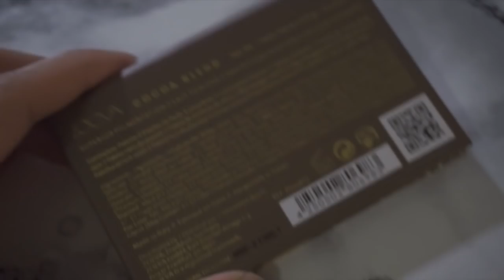SORPRESE RIUSCITE ALLA GRANDE! Italian Filipina Couple👩🏽‍❤️‍👨🏻 | vlogmas 2018🎄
♡ALOHA EVERYONE!
e sto video parla da solo :3

XOXO
Carol Ann
(Q&A):
WHO I AM ♡:
♡Name: Carol Ann aka Cherol Smile
♡Date of Birth: June 9, 1992 (+26)
♡Profession: Nursing Student
♡Home Town: Milan, Italy
♡Nationality: Filipina/Italian